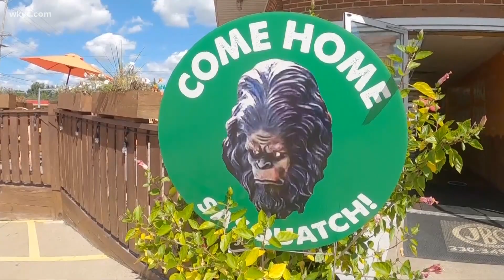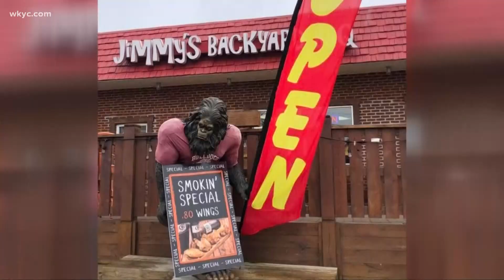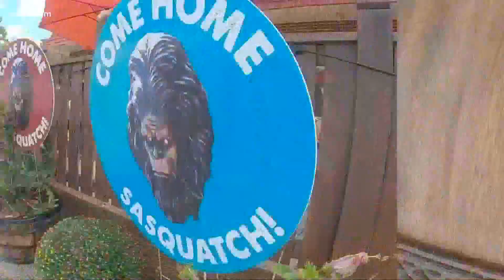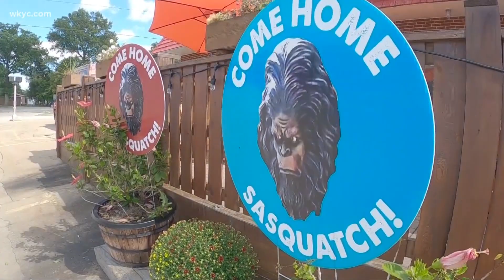Hunting for Bigfoot: Sasquatch statue stolen from Cuyahoga Falls spot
For ages, man has been in pursuit of the Sasquatch -- the legendary, ape-like creature purported to inhabit forests in North America. Its presence has been long-rumored, but never outright confirmed.

Now, residents in the town of Cuyahoga Falls are joining the hunt, this time for a known presence of Bigfoot -- a statue that stood outside Jimmy's Backyard BBQ, named Mr. Sasquatch. Earlier this month, someone drove up in a Ford Explorer in the early morning hours, unbolted him, put him in the car and drove off.